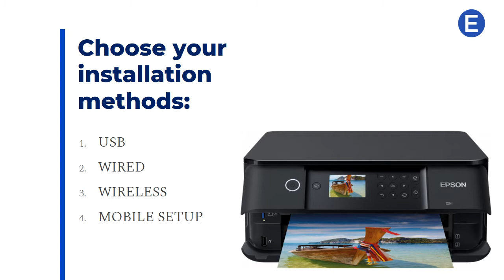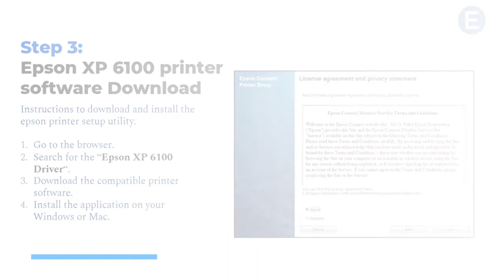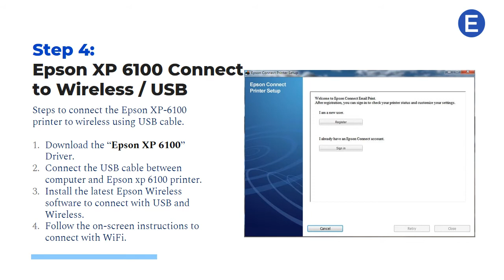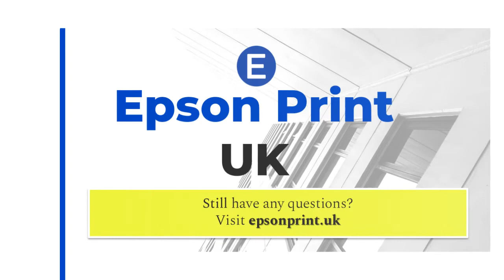Epson XP 6100 printer setup utility | Epson XP-6100 software for WiFi Setup Driver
Epson XP 6100 printer setup utility windows mac printer software. Here's a how to install the epson xp 6100 driver on a Mac, including full step by step information

Choose your installation methods:
1. USB
2. WIRED
3. WIRELESS
4. MOBILE SETUP

How to manually download Epson printer driver software for your Windows and computer.
This tutorial will apply for laptops, computers, desktops,and tablets running the Windows 10, 8/8.1, and Windows 7 OS.

Download the compatible Epson XP 6100 software for your printer installation.  The Epsn connect services avilable to setup the WiFi to Epson XP 6100 printer. The video steps are availble to perform epson xp 6100 printer setting up.

Epson XP 6100 printer is an all-in-one printer inkjet technology. The Epson XP-6100 printer supports black and colour printouts.

Follow the steps to unpack the Epson printer.
00:00 Intro: Epson XP-6100
00:11 Epson XP 6100 Printer Setting up
00:26 Epson XP 6100 Connect Services
00:42 Epson XP 6100 Connection methods
00:58 Epson XP 6100 Compatible drivers

01:12 1) Step 1: Unboxing Epson XP-6100 Printer
01:27 2) Step 2: Install the Epson XP 6100 ink Cartridge
01:42 3) Step 3: Epson XP 6100 printer software Download
01:58 4) Step 4: Epson XP 6100 Connect to Wireless / USB

02:13 Epson XP 6100 Printer Setup Utility Windows & Mac
02:28 Epson XP 6100 print from Mobile
02:43 Epson XP 6100 print from iPad
02:58 Epson XP 6100 Print UK
03:14 Epson XP 6100 Print Reference

how to connect epson xp 6100 to wifi
how to connect epson xp 6100 to computer
how to connect epson xp 6100 to laptop
how to connect epson xp 6100 to usb
epson xp 6100 won't turn on
epson xp 6100 not printing issues
Install Epson XP-6100 Print & Scan App
Install Epson XP-6100 Creative Print App
Epson XP-6100 won’t connect to a wireless network
Epson XP-6100 Printing and Copying Problem
Epson XP-6100 not printing